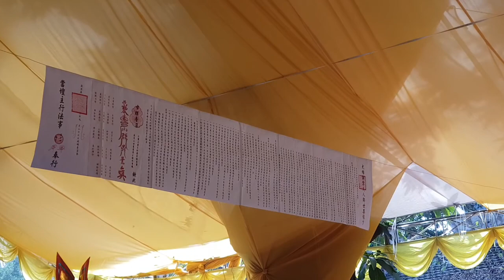khoa cúng tiếp linh